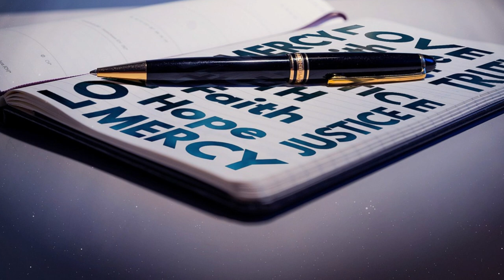Le parole della misericordia - Peccato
La parola di questa puntata di “Le parole della Misericordia” è “Peccato”, a cura di monsignor Marco Frisina.